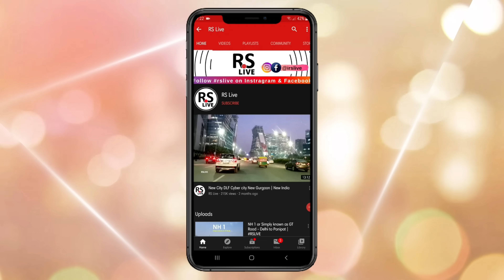WDFC | Biggest ever project of Indian Railways | rslive | 4K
The Western Dedicated Freight Corridor or WDFC is a 1,506 km long, under-construction broad gauge freight corridor in India. It will connect Dadri in Uttar Pradesh (near Delhi) with Jawaharlal Nehru Port in Navi Mumbai, Maharashtra. The corridor is being built by the Dedicated Freight Corridor Corporation of India Limited (DFCCIL), a public-sector unit (PSU) under the Ministry of Railways and would be electrified with double-line operation. The Western DFC entails a new single-line branch from Prithla in Palwal district to Tughlakabad in Delhi, running parallel to the existing New Delhi–Faridabad–Palwal railway line.

The Western DFC is exclusively for transporting freight at higher speeds with increased load carrying capacity. The main freight commodities include fertilizers, food grains, salt, coal, iron, steel and cement. It uses Flash Butt Welded head-hardened (HH) 250 metre long rails with axle load capacity of 25t on tracks and 32.5t on bridges, compared to the existing 22.9t to 25t axle load used on Indian Railway tracks. The line will support freight trains reaching 1,500 m (4,900 ft) length, pulled by high-power WAG12 electric locomotives and running at speeds greater than 100 km/h (62 mph). The tracks will be entirely grade-separated and have a generous loading gauge of 3,660 mm (12 ft 1⁄8 in) width and 7,100 mm (23 ft 3+1⁄2 in) maximum height allowing for the double-stacked shipping container on flatcars to be transported, in contrast to wellcars used in other countries for double-stack rail transport.[2] This allows for single trains to have a 400-container capacity. Trains will have radio communications and GSM-based tracking – a first in the Indian railway sector.

The Eastern Dedicated Freight Corridor (Eastern DFC) has a 46 km long branch line, that connects Khurja in Bulandshahr district on Eastern DFC with Dadri in Gautam Buddha Nagar district on the Western DFC. The Western DFC, along with the Delhi–Mumbai Expressway, will be a vital backbone of the Delhi–Mumbai Industrial Corridor (DMIC). The Western DFC will cross the Delhi-Mumbai Expressway at 2 places in Haryana: Sancholi village (Gurgaon district) and Paroli village (Palwal district).